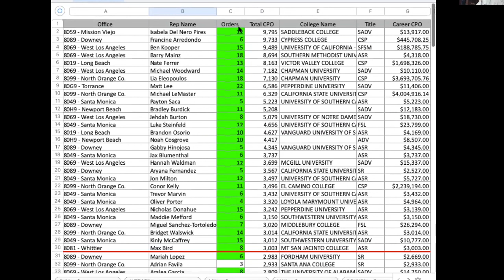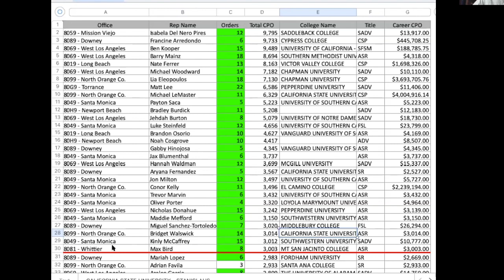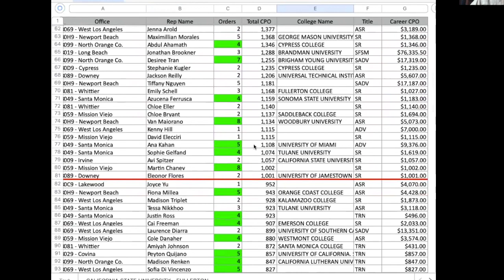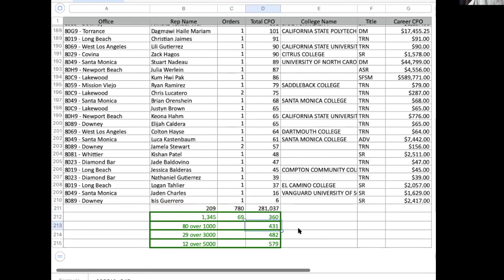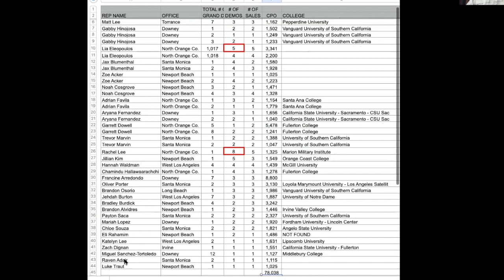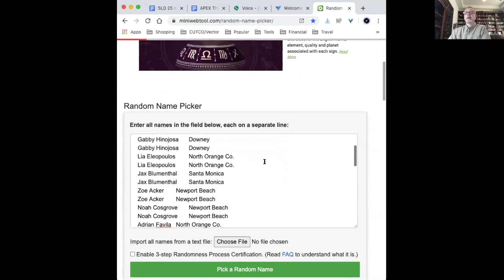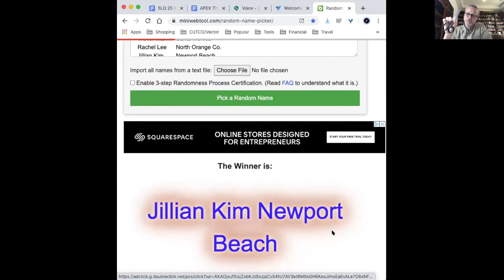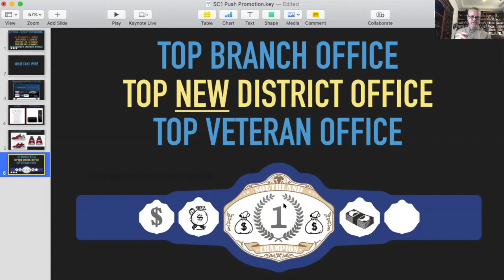DVM Message 6 10 20